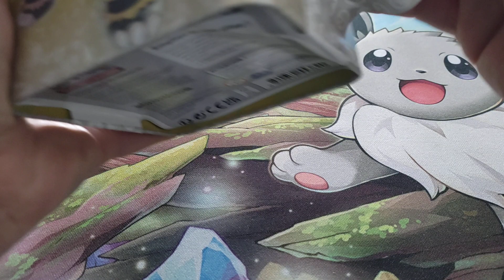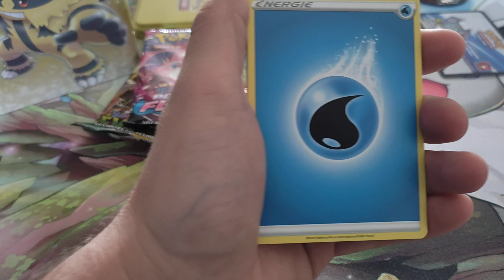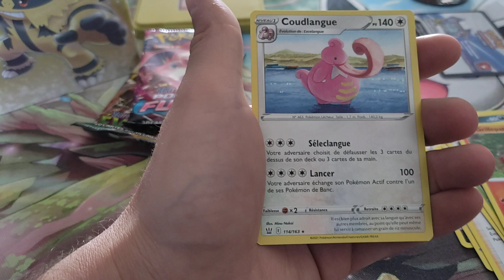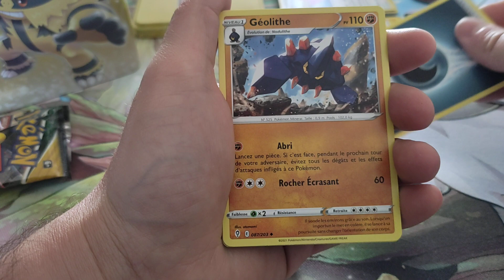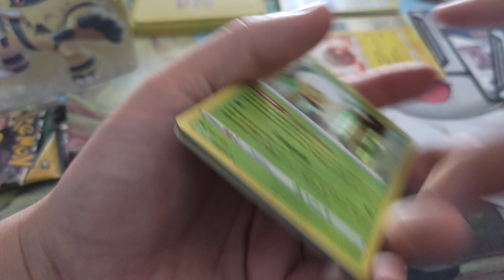ouverture tin électrique Pokémon 2/3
aujourd'hui suite des ouvertures avec la tin électrique